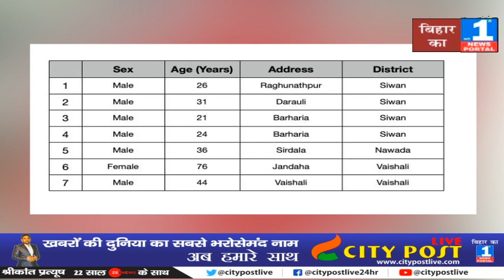बिहार में शुक्रवार शाम 5 बजे तक मिले कोरोना के 13 नए मरीज, कुल संख्या बढ़कर हुई 1012